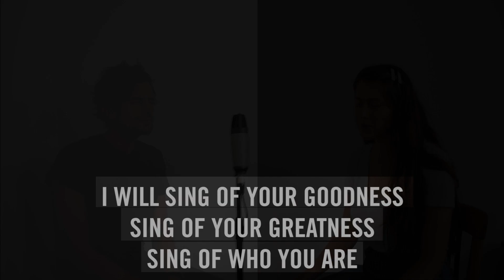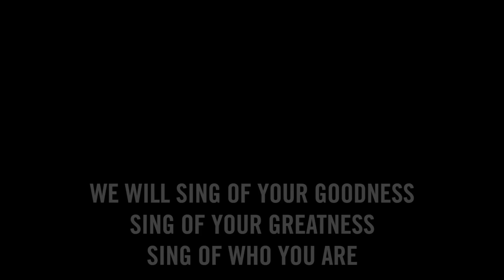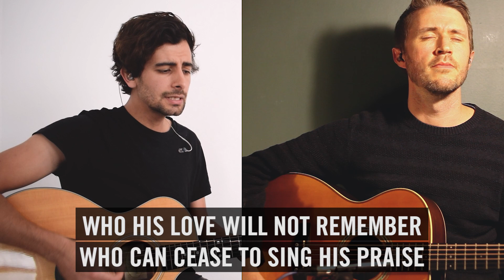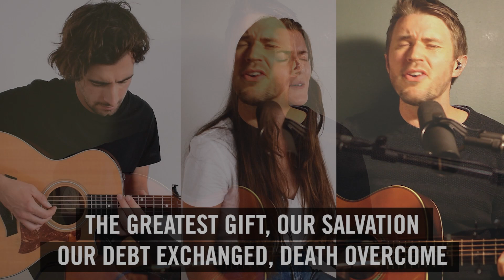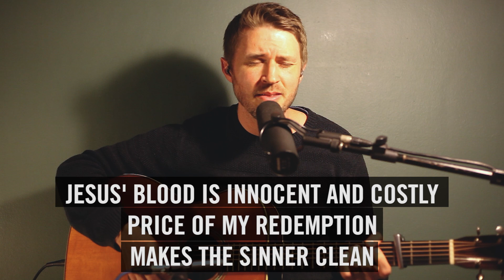Worship at Home #8 – Sing // Here Is Love // Jesus’ Blood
Whether you’re on your own or with your family, take a moment to become aware of the presence of God. We are not alone – He is with us, and He is always worthy of our worship.

0:00 Sing
3:40 Here Is Love
8:31 Jesus’ Blood

My EP, Holy Love, is available on all online platforms like Apple Music and Spotify.

Acoustic, vocals: Marco Jardim, James Pringle
Vocals: Jolande Jardim
Audio mixing: Neil Smit
Video editing: Ugan Daniels, Shofar Media

Sing
Words and music by Jolande van Heerden, Sias le Roux, James Pringle

Words and music by Robert Lowry, William Rees, Matt Redman

Jesus’ Blood
Words and music by James Pringle, Tamsyn van der Merwe